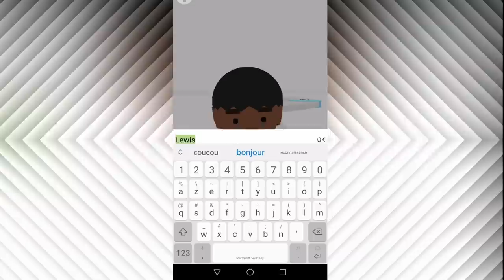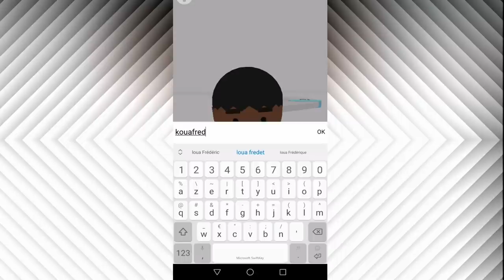Je raconte ma vie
bon ça n'a rien à voir avec ma vie en tant que telle.
Il s'agit là de narrer l'histoire d'un petit garçon, comme s'il s'agissait d'un film.
Je teste je vais voir ce que ça donne. En effet j'ai fait plusieurs vidéo élaborées,
mais j'ai remarqué que ce qui marchait c'était ce genre de vidéos.
Donc je pense que je ferai un peu de ce que j'ai l'habitude de faire,
 et un peu de ce genre de vidéo je vais alterner.
Dans tous les cas c'est à vous de décider ce que vous avez envie de voir.
Bon visionnage bonne semaine et à bientôt.

Le cuento mi vida
bueno eso no tiene nada que ver con mi vida como tal.
Se trata de contar la historia de un niño pequeño, como si fuera una película.
Lo pruebo, veré lo que da. De hecho hice varios videos elaborados,
pero noté que lo que funcionaba eran este tipo de videos.
Así que creo que haré un poco de lo que solía hacer
 y un poco de este tipo de videos alternaré.
De cualquier manera, depende de usted decidir lo que quiere ver.
Que tengas una buena visualización, que tengas una buena semana y hasta pronto.

Ich erzähle mein Leben
Nun, das hat mit meinem Leben als solches nichts zu tun.
Dies soll die Geschichte eines kleinen Jungen erzählen, als wäre es ein Film.
Ich teste, ich werde sehen, was es gibt. Tatsächlich habe ich mehrere aufwendige Videos gemacht,
Aber mir ist aufgefallen, dass diese Art von Videos funktioniert hat.
Also denke ich, ich werde ein bisschen von dem machen, was ich früher gemacht habe,
 und ein wenig von dieser Art von Video werde ich abwechseln.
In jedem Fall entscheiden Sie selbst, was Sie sehen möchten.
Viel Spaß beim Anschauen, eine schöne Woche und bis bald.

dico la mia vita
beh, questo non ha nulla a che fare con la mia vita in quanto tale.
Questo per raccontare la storia di un ragazzino, come se fosse un film.
Provo, vedrò cosa dà. Infatti ho realizzato diversi video elaborati,
ma ho notato che ciò che funzionava erano questi tipi di video.
Quindi penso che farò un po' di quello che facevo prima,
 e un po' di questo tipo di video lo alternerò.
In ogni caso, sta a te decidere cosa vuoi vedere.
Buona visione, buona settimana e a presto.

Eu conto minha vida
bem, isso não tem nada a ver com minha vida como tal.
É para contar a história de um menino, como se fosse um filme.
Vou testar vou ver o que dá. Na verdade, fiz vários vídeos elaborados,
mas percebi que funcionava esse tipo de vídeo.
Então, acho que vou fazer um pouco do que costumava fazer,
 e um pouco desse tipo de vídeo vou alternar.
De qualquer forma, cabe a você decidir o que deseja ver.
Boa visualização, boa semana e até breve.

اقول حياتي
حسنًا ، هذا لا علاقة له بحياتي على هذا النحو.
هذا لسرد قصة طفل صغير ، كما لو كان فيلمًا.
أنا أختبر سأرى ما يعطي. لقد صنعت بالفعل العديد من مقاطع الفيديو التفصيلية ،
لكنني لاحظت أن ما نجح هو هذه الأنواع من مقاطع الفيديو.
لذلك أعتقد أنني سأفعل القليل مما اعتدت فعله ،
 وقليلًا من هذا النوع من مقاطع الفيديو التي سأتبادلها.
في كلتا الحالتين ، الأمر متروك لك لتقرير ما تريد رؤيته.
استمتع بمشاهدة جيدة ، وأسبوعًا جيدًا وأراك قريبًا.

私は私の人生を伝えます
それは私の人生とは何の関係もありません。
これはまるで映画のように小さな男の子の話をするためのものです。
私はそれが何を与えるかを見るだろうとテストします。確かに私はいくつかの手の込んだビデオを作りました、
しかし、私はうまくいったのはこれらの種類のビデオであることに気づきました。
だから私は以前と同じことを少しやろうと思います、
 そして、この種のビデオの少しを交互に使用します。
いずれにせよ、あなたが見たいものを決めるのはあなた次第です。
よく見て、良い週を過ごして、すぐにお会いしましょう。

Я рассказываю свою жизнь
ну, это не имеет ничего общего с моей жизнью как таковой.
Это история маленького мальчика, как если бы это был фильм.
Я тестирую, посмотрю, что это даст. На самом деле я сделал несколько тщательно продуманных видеороликов,
но я заметил, что работали именно такие видео.
Так что я думаю, что сделаю немного того, что делал раньше,
 и немного такого рода видео буду чередовать.
В любом случае вам решать, что вы хотите увидеть.

Aku menceritakan hidupku
baik yang tidak ada hubungannya dengan hidup saya seperti itu.
Ini untuk menceritakan kisah seorang anak kecil, seolah-olah itu adalah sebuah film.
Saya menguji saya akan melihat apa yang diberikannya. Memang saya membuat beberapa video yang rumit,
tapi saya perhatikan bahwa yang berhasil adalah jenis video ini.
Jadi saya pikir saya akan melakukan sedikit dari apa yang biasa saya lakukan,
 dan sedikit dari video semacam ini saya akan bergantian.
Either way, terserah Anda untuk memutuskan apa yang ingin Anda lihat.
Selamat menonton, selamat hari minggu dan sampai jumpa lagi.